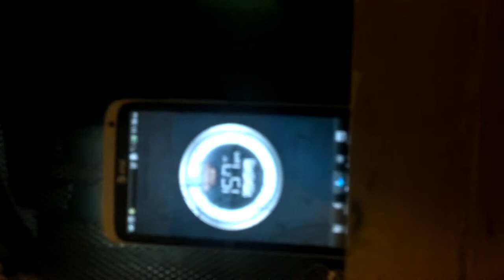HD Exhaust fan monitoring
Using Android Heart Rate app to detect vibrations, oscillations and other factors that effect working conditions